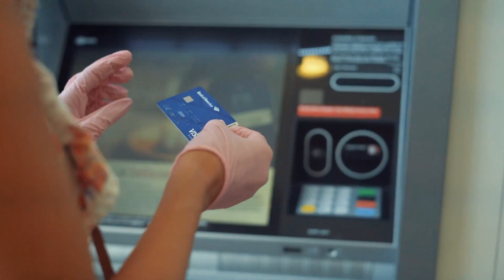क्रेडिट कार्ड कैसे काम करता है ? || how do credit cards work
This video explains how do credit cards work? क्रेडिट कार्ड कैसे काम करता है ? It also explains types of credit cards, history of credit cards and the process of working of credit cards in means of four party system.

ABOUT ME:-
Myself is Ajay malik.This channel is about the truth and reality. The sole purpose is to educate and provide true facts and knowledge, in a simplified way so as to bring the change and improve the lives of youth and uplift their morals. Here we crack the fake shells of common beliefs to expose the truth. Also, we expose the real face of society and the hypocrites.We make videos to inspire and to understand the real meaning of life.We help the youth to get the actual purpose and meaning of life so as to bring the real change in their lives.We deliver straight and clear message in our videos.We tell the truth and facts straight, with no drama or sugar coatings. Honesty, truthfulness, and honesty are our values.The overall purpose this channel is to make this world, a better and peaceful place to live. For us, LOVE is the only law.